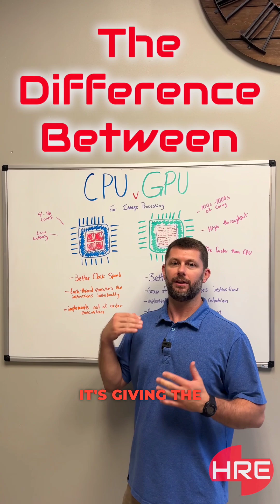CPU vs GPU for AV Video : HRE ANSWERS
We break down the differences between CPU and GPU and how they work with video in AV - make sure you know the difference when setting up your live events and know which works best in your workflow!